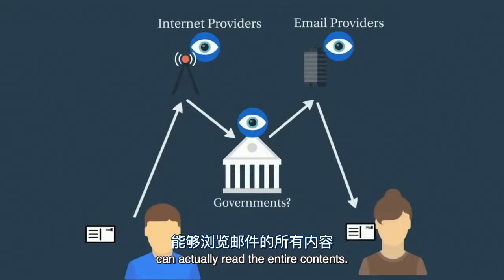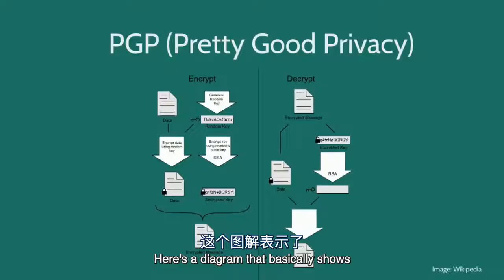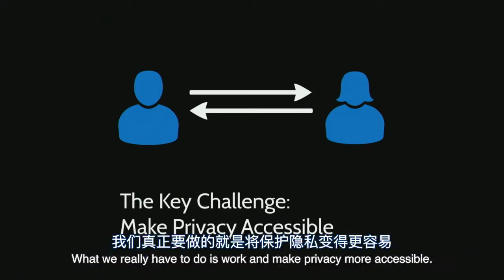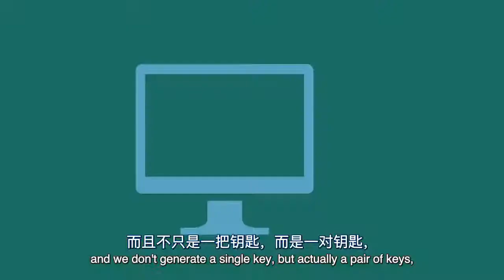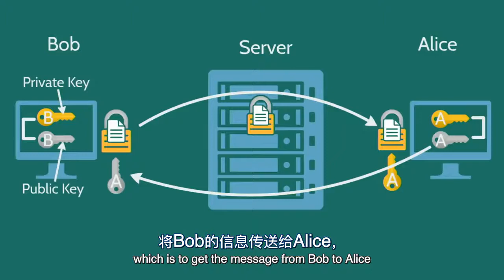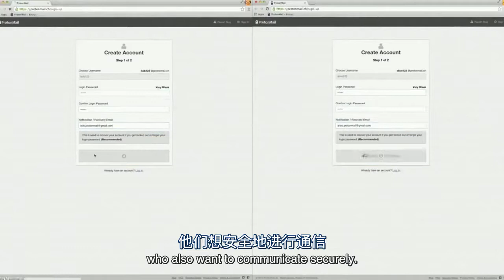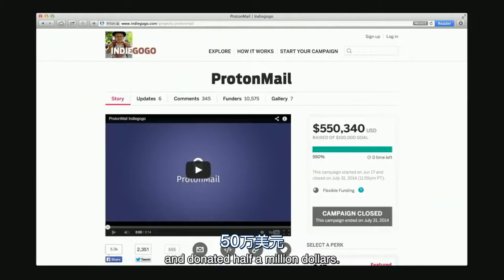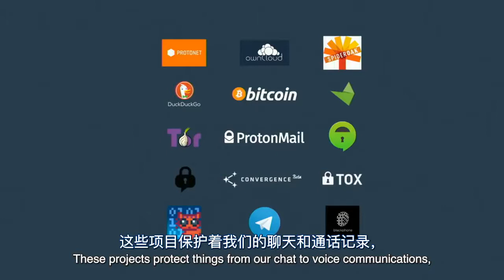【中英双字】Ted大会: 重新思考你的电子邮箱的隐私安全性 Think your email's private Think again by 严育铨（Andy Yen）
严育铨（Andy Yen）在Ted大会上做出介绍Protonmail的演讲

Protonmail
——来自瑞士的由一群算法技术科学家创建的小众电子邮件品牌，旨在用算法技术为网络信息时代，为用户的信息隐私安全提供保障

严育铨（Andy Yen）作为创始人兼CEO，构建的一个加密的电子邮件程序，该程序使每个人都可以从私人通信中受益。